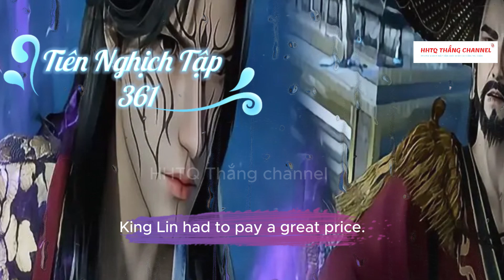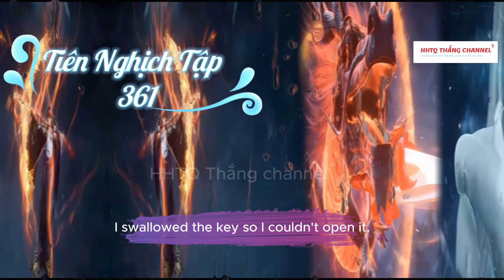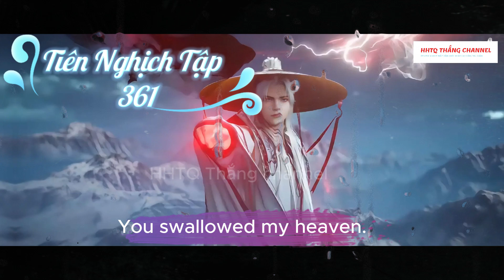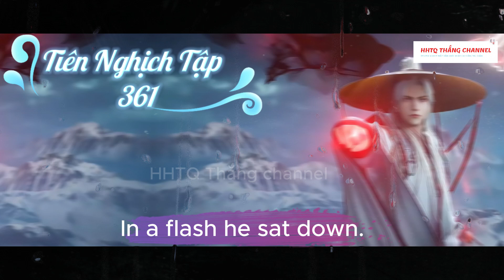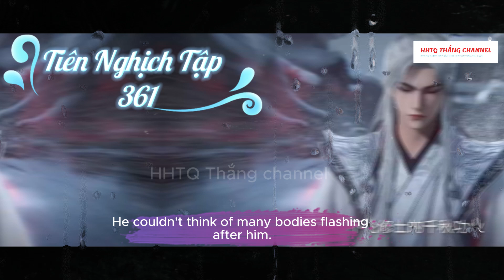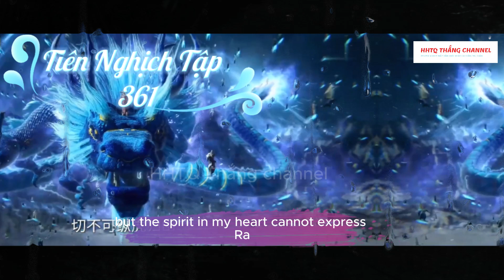Tiên Nghịch Tập 361 Engsub Thuyết Minh 1080P | Renegade Immortal EP361 | HHTQ Thắng channel